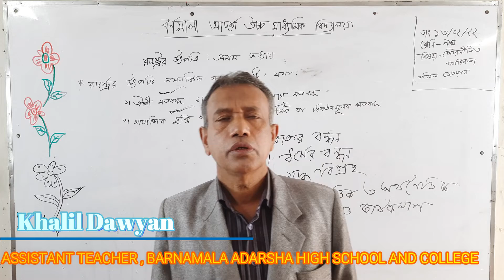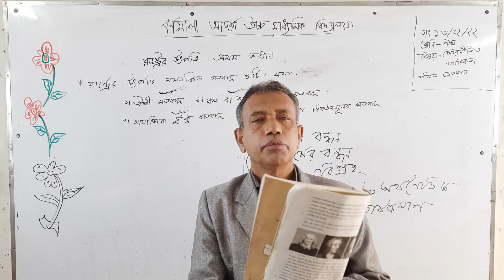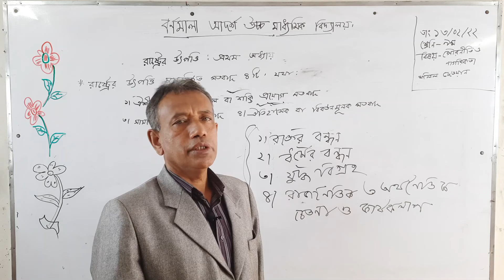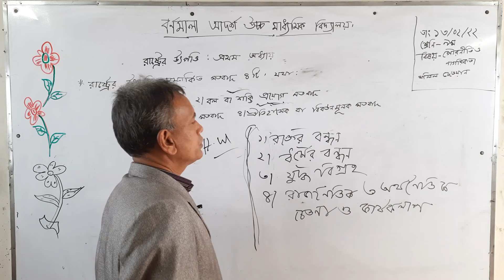Class: Nine | IX | নবম শ্রেনি | পৌরনীতি ও নাগরিকতা | প্রথম অধ্যায় | রাষ্ট্রের উৎপত্তি